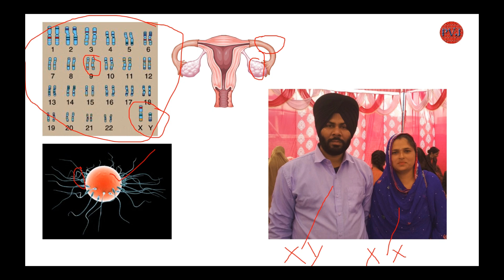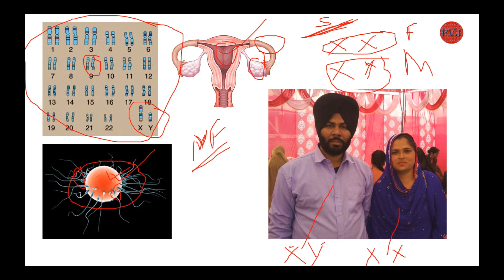What decides the baby gender, ਹੋਣ ਵਾਲਾ ਬੱਚਾ ਮੁੰਡਾ ਜਾਂ ਕੁੜੀ?